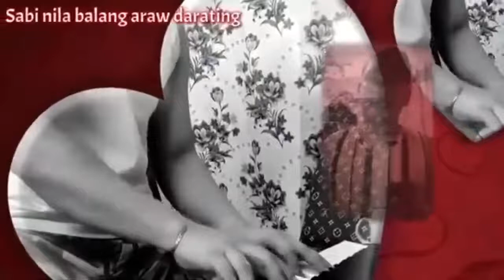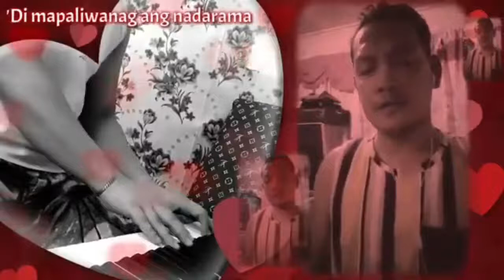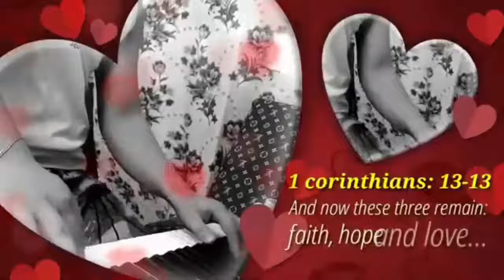DJ Tara is here!…TaraNa…we have Sir Miel…live tonight!